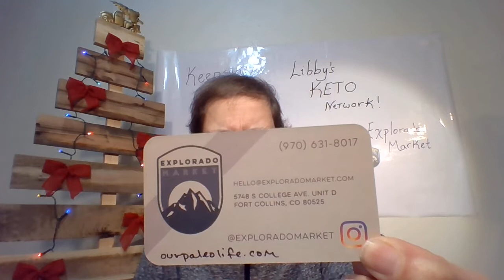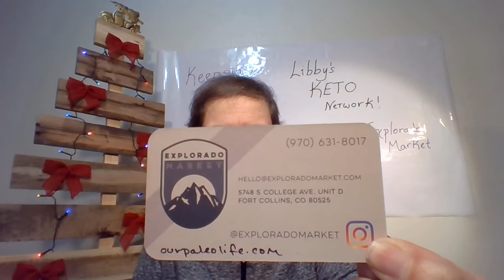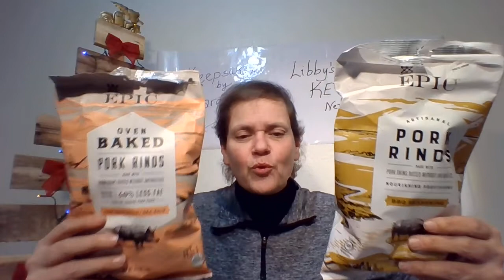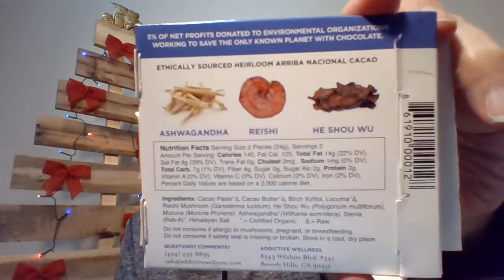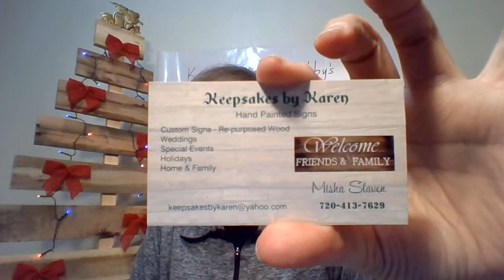LKN Grocery Haul 1 Explorado Market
First Grocery Haul Video for Libby's Keto Network.  Very low tech, but hopefully it will give you an idea of the great Keto products available.  Thanks Rob and Kendra at Explorado Market for your willingness to build a business that will truly improve the health of so many people in Colorado and across the nation!

Visit their store in Fort Collins:
Explorado Market
5748 S College Ave. Unit D
Fort Collins, CO 80525

Join our LKN group to received frequent encouragement, recipes, and tips on the keto life

Also mentioned:  Anthony's Cheese Powder